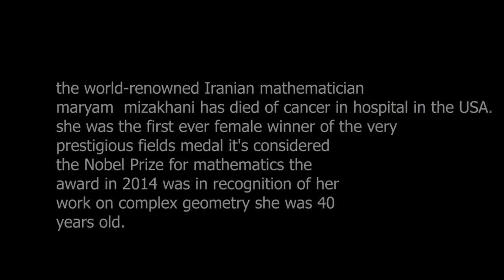The world-renowned Iranian mathematician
I am going to share portrait drawing tutorial for beginners step by step so I share my sketches for lovers of art especially painting .I will try to teach you how to draw a portrait, of course in my own way.This is how I use STAEDTLER  Lumograph graphite pencil
3H
2H
HB
2B
4B
6B
8B
Kneaded eraser
White pastel
Fabriano paper gray tone 160 g
Portrait person
Maryam  Mizakhani has died of cancer in hospital in the USA.
she was the first ever female winner of the very
prestigious fields medal it's considered
the Nobel Prize for mathematics the
award in 2014 was in recognition of her
work on complex geometry she was 40
years old.